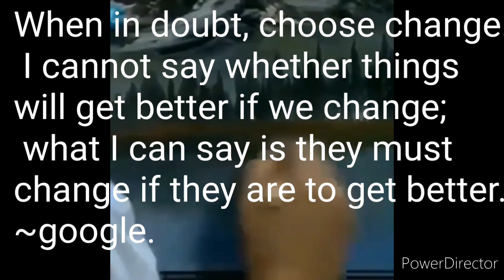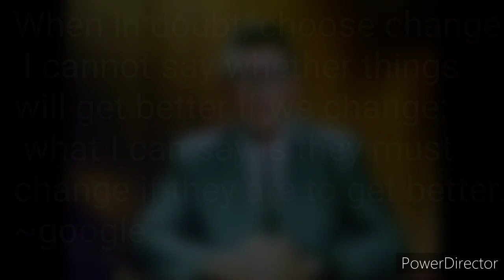COD MOBILE | classic nuketown tribute